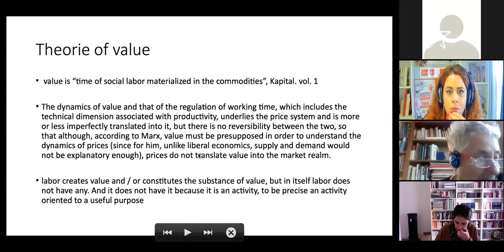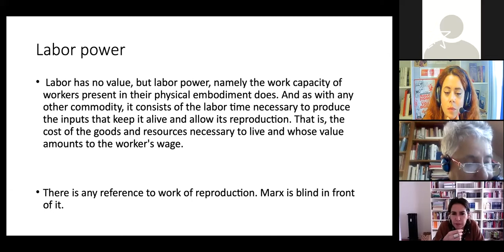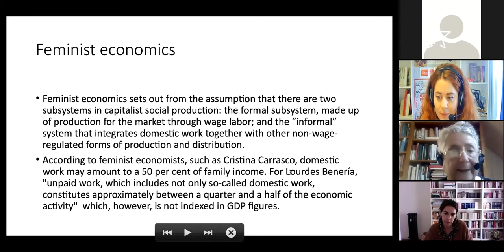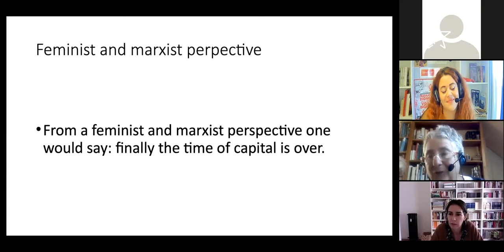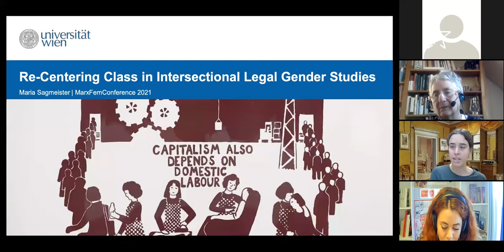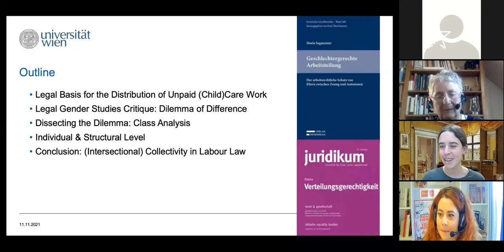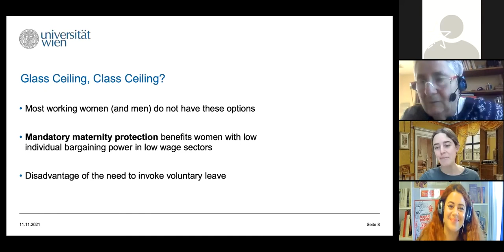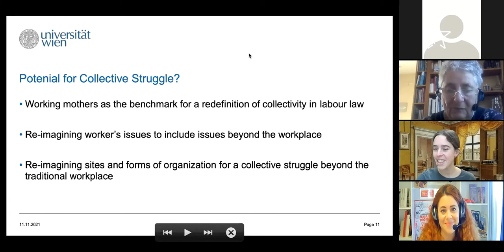Production and Reproduction in the public and the private sphere | MarxFem 2021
Moderator: ANGELINA GIANNOPOULOU
Speakers: ANKICA CAKARDIC · MARIA SAGMEISTER · MONSERRAT GALCERÁN · CRISTINA CATALINA GALLEGO